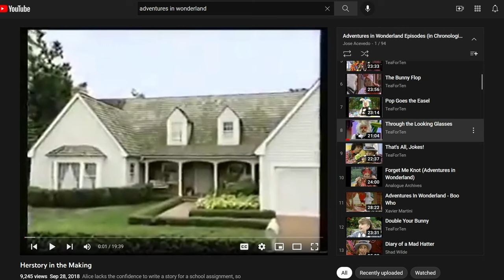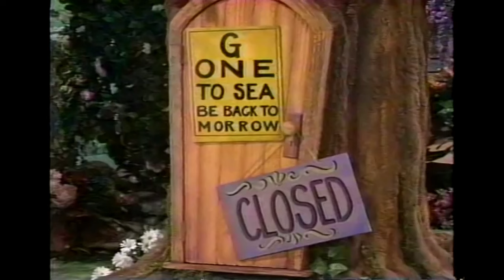What if Alice in Wonderland Took Place in the MTV Era? | Adventures in Wonderland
Hey guys! Today I wanted to talk about Adventures in Wonderland which was a 90s remake of the classic story Alice's Adventures in Wonderland. It aired on the Disney Channel back in the day and I've gotten several requests from you guys to cover it so here we are.

Thank you guys as always for hanging out! Stay safe and have a great day/night/unit of time. :)